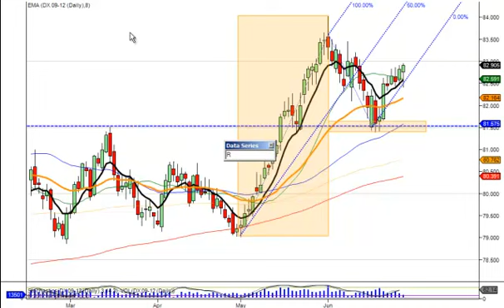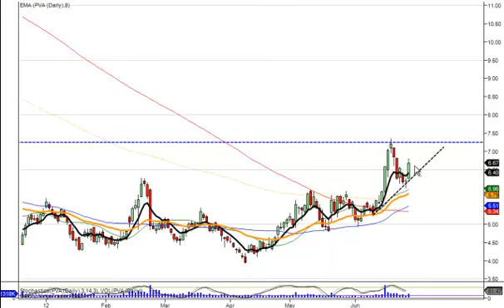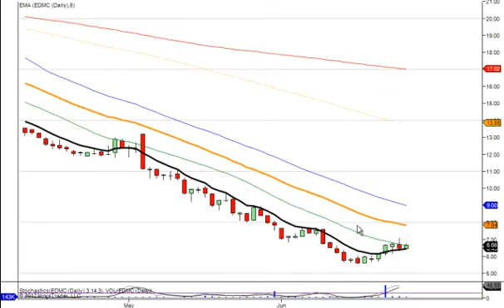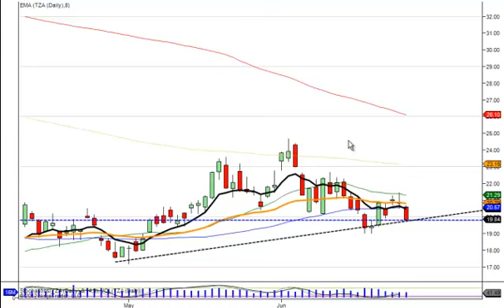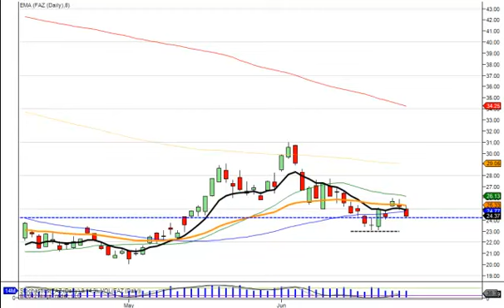Trade Ideas 6-28-2012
Market direction and trade ideas, RMBS, AOI, GMO, BCRX, AIR, PVA, MITK, EDMC as well as TZA, FAZ and TVIX